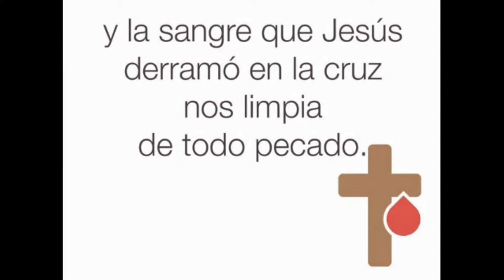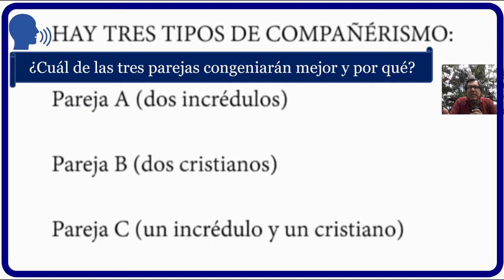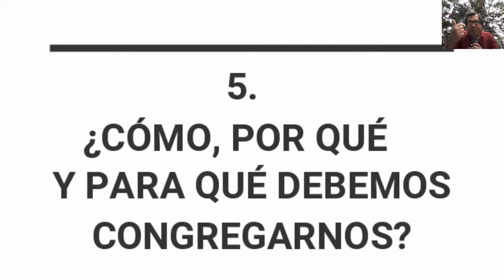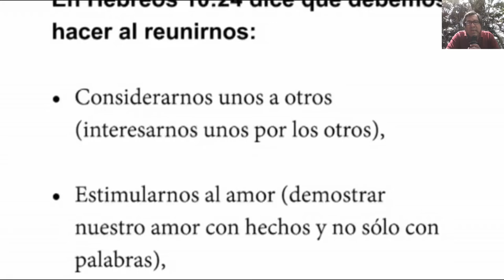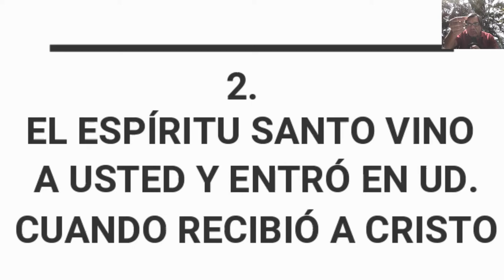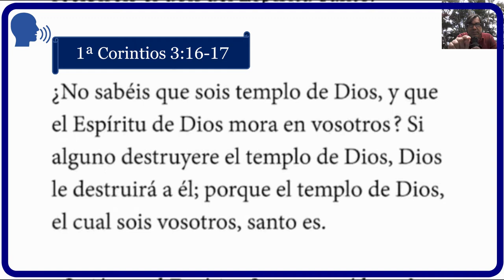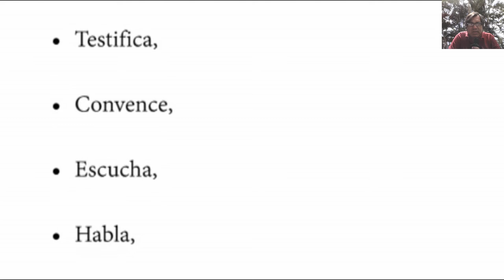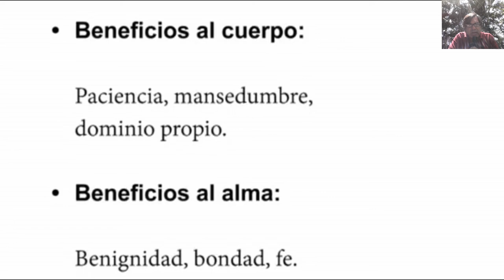D04 Compañerismo y Confesión EXPLICADO versión anterior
INDICACIONES PARA EL INSTRUCTOR:

A fin de estar bien preparado para impartir esta lección utilizando el video "D04 Compañerismo y Confesión INSTRUCTOR":

1. MIRA este video para tomar ideas de las respuestas a las preguntas y explicaciones que tendrás que dar (toma notas y agrega ilustraciones, experiencias, testimonios personales, etc.)

2. Imprime la LECCIÓN EN PDF, RELLENA los espacios en blanco a medida que ves el video y REALIZA las tareas al final (enlace al final).

3. RESUELVE el FORMULARIO EN LÍNEA.

Descargar video en MP4 desde Google Drive:
EN PROCESO